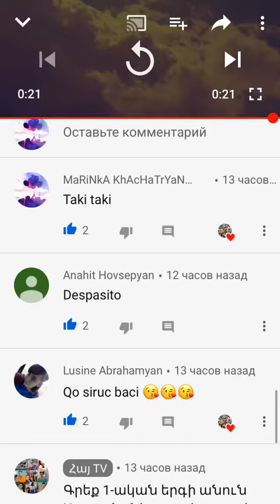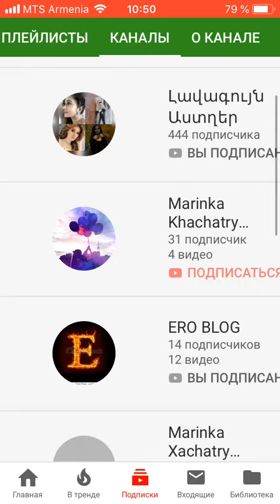Ով բաժանորդագրվի կստանա 3 սուբ